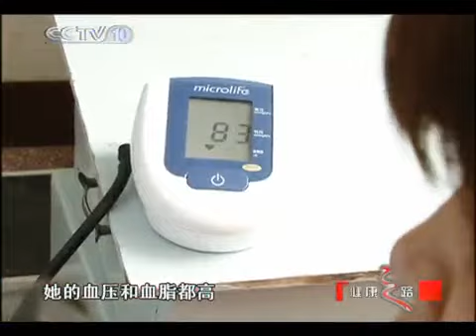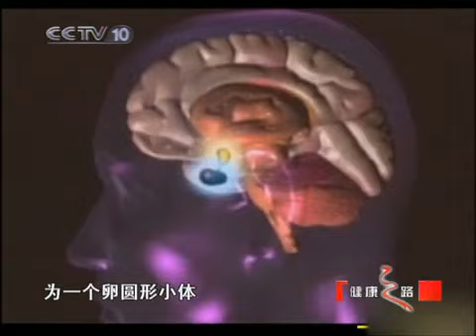健康之路 胖丫的烦恼